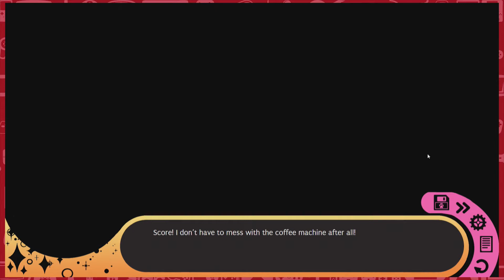Hustle Cat - Coffee Talk - #13 - Couch Capades Red Edition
The Geek Level's Couch Capades - Let's Play Hustle Cat on Steam!